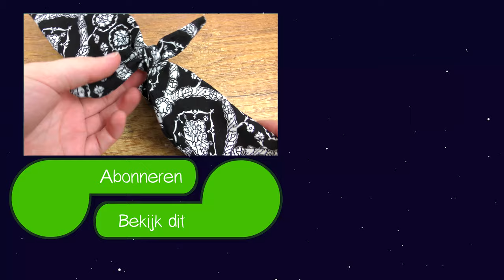Trendy haarband eenvoudig naaien | Bandana | Hoofdband | Naaien voor beginners